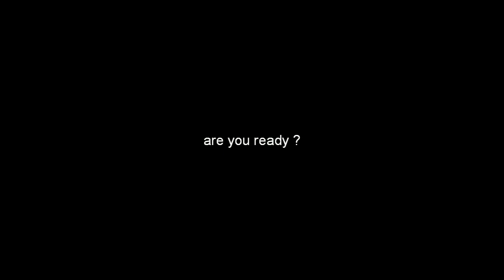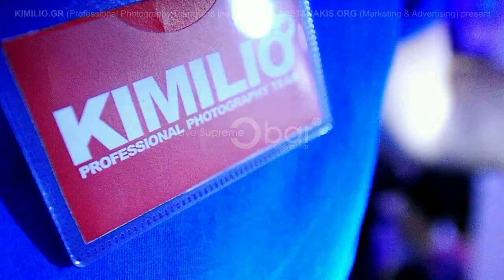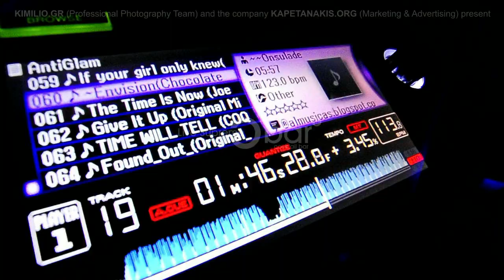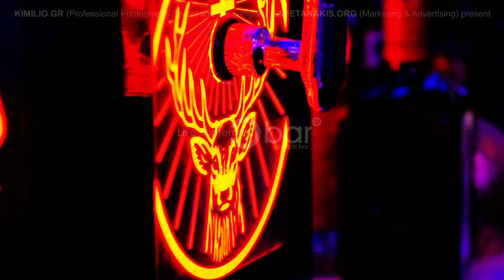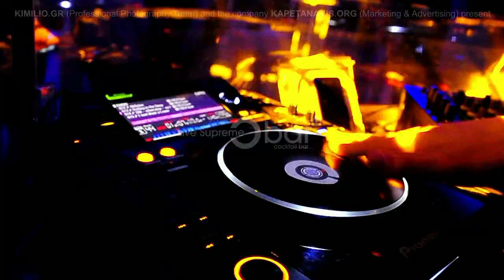O BAR SUMMER 2012 ΒΟΛΟΣ BY KIMILIO.GR